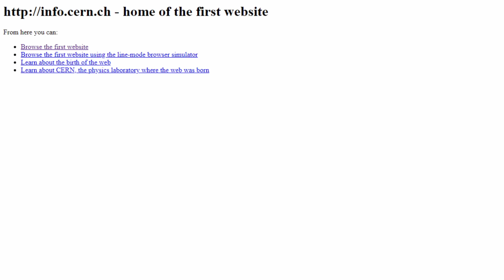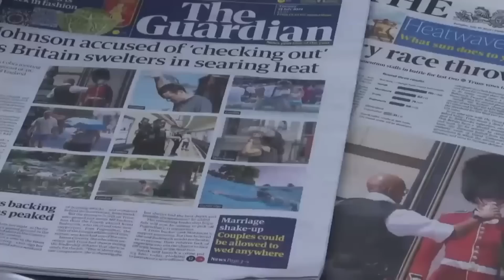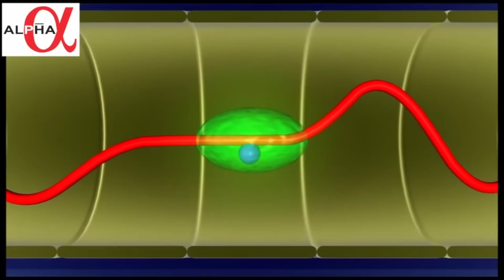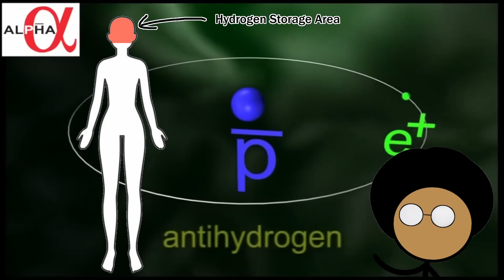Misinformed - CERN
Shout out to Rad Mat frfr